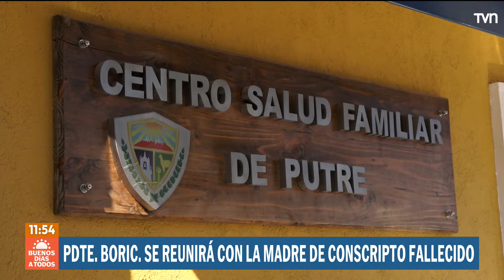Presidente Boric se reunirá con la madre de conscripto fallecido en Putre | Buenos días a todos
El Presidente Boric se reunirá en La Moneda con Romina Vargas, la madre del conscripto Franco Vargas, joven que falleció durante un entrenamiento en su servicio militar, para entregarle antecedentes de la investigación sobre el deceso.